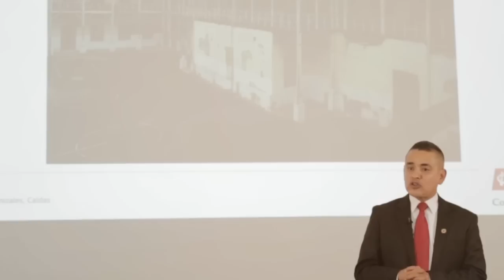Premio Compartir: los mejores educadores del 2017